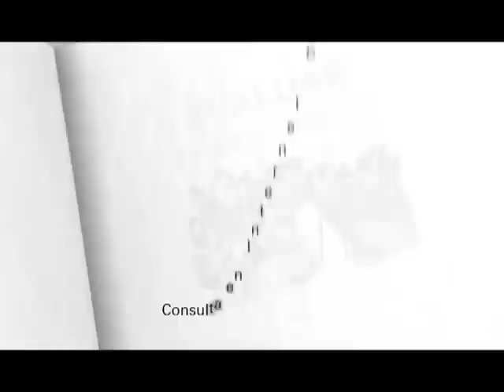¿Para qué sirve evaluar? | Spot INEE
Promocional que forma parte de la campaña institucional 2013, denominada "El INEE autónomo funciones y tareas"